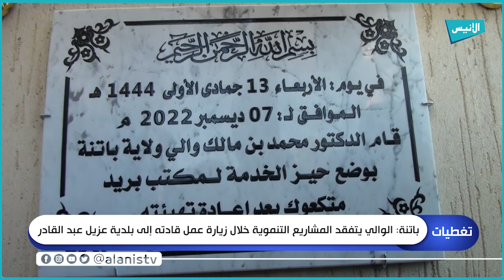والي باتنة يتفقد المشاريع التنموية خلال زيارة عمل قادته إلى بلدية عزيل عبد القادر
5000
فيسبوك :